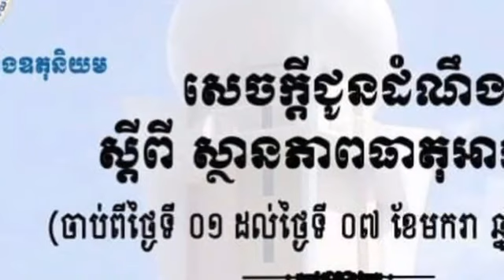ថែរក្សាសុខភាពផង ! ស្ថានភាពធាតុអាកាសចុះត្រជាក់២០អង្សាសេ នៅតំបន់….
Keep it healthy! 20 ° C in freezing temperatures ...

NewsToday?sub_confirmation=1